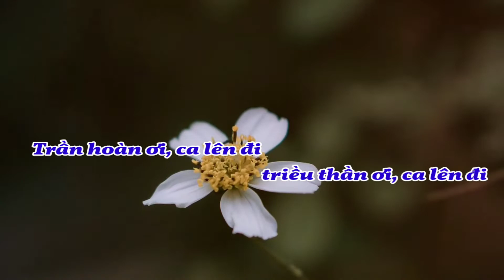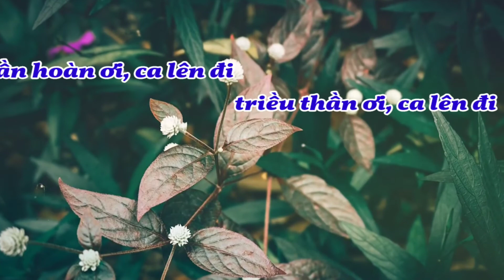(Hiển Linh) Ca Lên Đi (thần thánh trên thiên đình hiển vinh... - Kim Long)